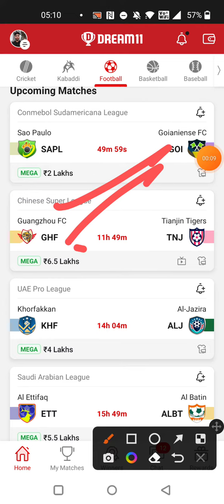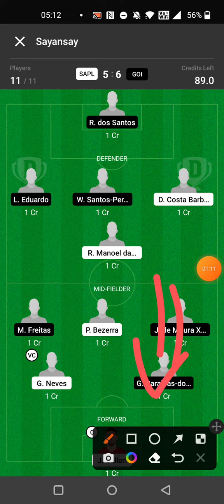SAPL vs GOI FOOTBALL DREAM11 TEAM PREDICTION TODAY MATCH